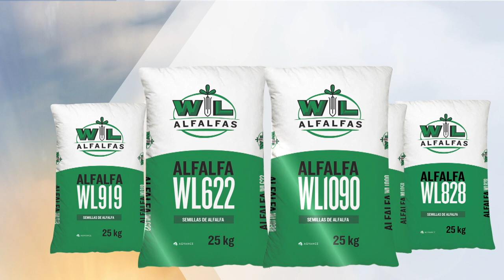La uniformidad de materia seca en silos de alfalfa es fundamental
En nuestro “Espacio Forrajero” conoceremos cómo lograr uniformidad de materia seca en silos de alfalfa.  No solamente son necesarios insumos, sino también procesos.